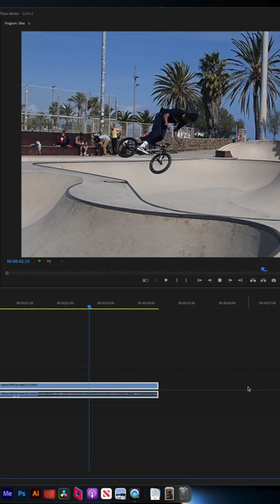How to Fake Slow Motion with Optical Flow (Premiere Pro)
Here's how to make any clips slow motion in Premiere Pro, even if it was shot in realtime (24 or 30 fps) using optical flow!

Stock video from Pexels.

Matt Currie is here to drop knowledge about all things post-production: video editing, color grading, motion graphics, and more. The goal of his content is to make you a faster video editor!

Gear I use:
Sony A6300
Sony 28mm
Sony 50mm
Canon EOS R
Atomos Ninja V
Sennheiser AVX Lav Mic
Aputure 200x
Aputure Light Dome SE
Quasar Q-Lions